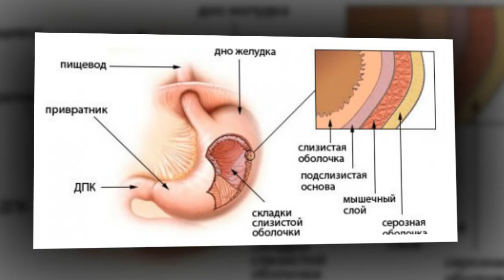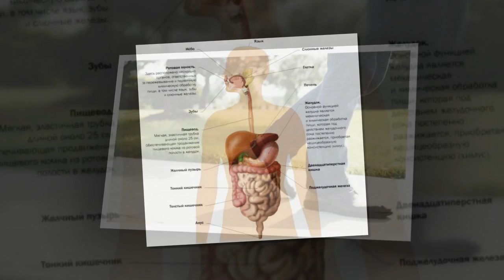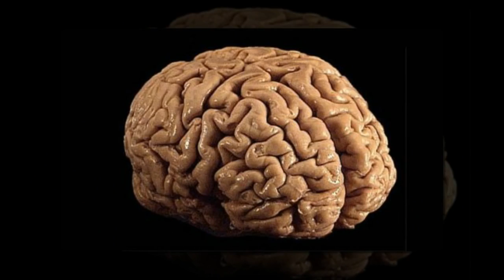ИНСОН ОРГАНИЗМИ ХАКИДА ЭНГ КИЗИКАРЛИ 15 ТА ФАКТ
Инсон организми унинг танаси хакида биз куп нарса биламиз.Аммо бу хаммасини биламиз дегани эмас.
Турфа Олам хозирги видеоролик оркали сизга инсон танаси организми хакида сиз билган еки билмаган
кизикарли фактларни намоиш этади.
Произведение «ИНСОН ОРГАНИЗМИ ХАКИДА ЭНГ КИЗИКАРЛИ 15 ТА ФАКТ» созданное автором по имени AKATOR, публикуется на условиях лицензии Creative Commons «Attribution» («Атрибуция») 4.0 Всемирная.